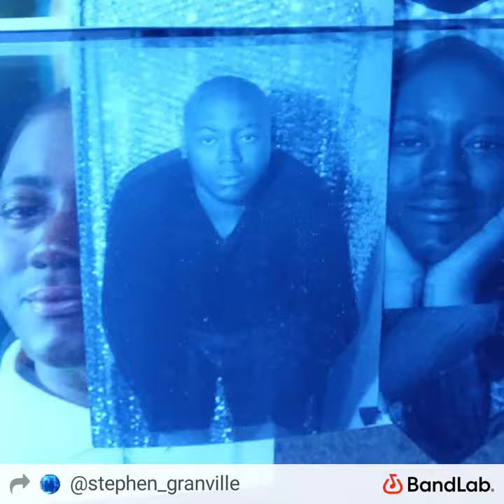sugar- Indie Pop Beat in C Major - 145BPM by Stephen Granville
Pop candy